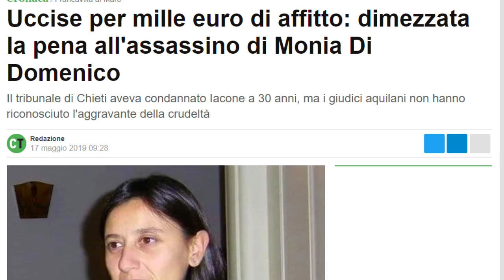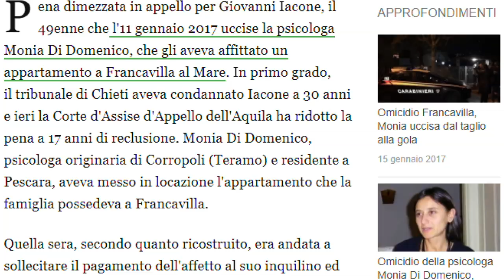Giustizia per Monia: in mille sfilano a Corropoli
Una fiaccolata di oltre mille persone ha attraversato il centro di Corropoli per chiedere giustizia per Monia di Domenico. La giovane psicologa, di origini vibratiane, è stata trucidata nel 2017 a Francavilla a Mare, dal suo inquilino che doveva pagarle ancora due mesi di affitto. La condanna a 30 anni in primo grado è stata dimezzata dalla Corte D'Appello dell'Aquila, provocando incredulità e dolore nella famiglia e nell'intera comunità abruzzese